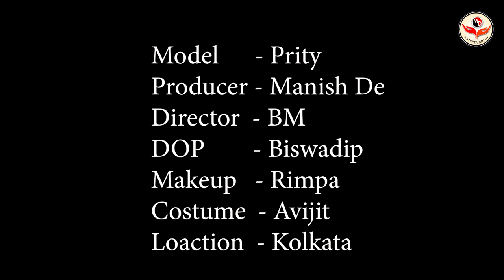High Fashion Saree Shoot Concept | Prity Elegant Lady | MD Entertainment | Fashion Vlog | Uncut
High Fashion Saree Shoot Uncut

Concept : Prity Elegant Lady

Model : Prity Roy

Makeup Artist & Hair Stylist : Rimpa Nandi

Cinematographer : Biswadip Mukherjee

Costume : Avijit Dutta

Production Company : MD Entertainment

Location : Kolkata